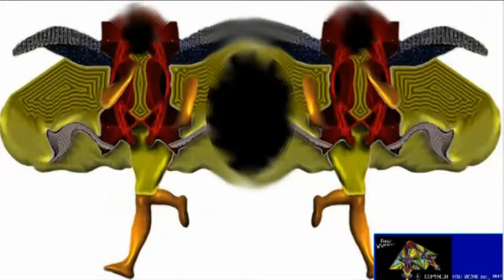Afrofuturism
by Thierry Bekolo